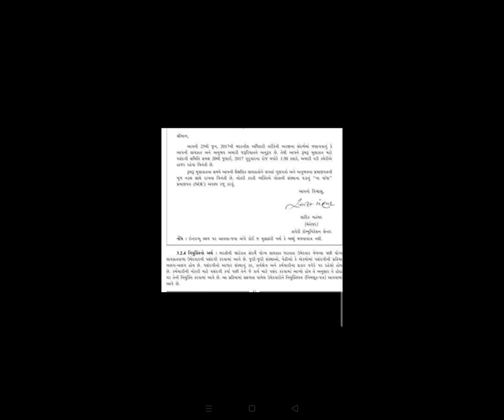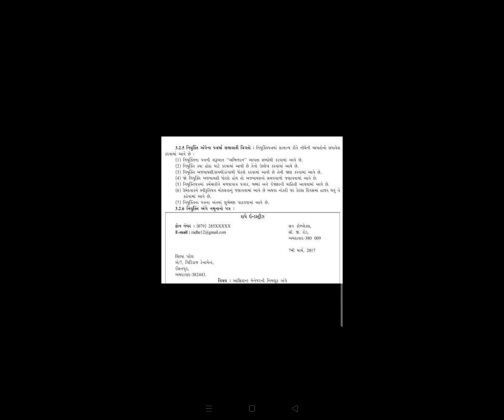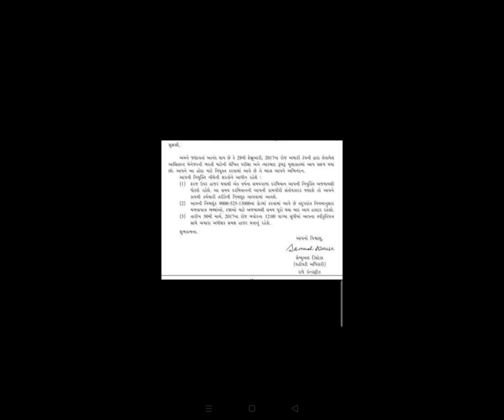STD 12 GM SB SPCC CH 3 AANTARVIBHAGIY ANE KARMACHARI VISHAYAK PATRAVYAVHAR PART 6 BY NILESH PARMAR